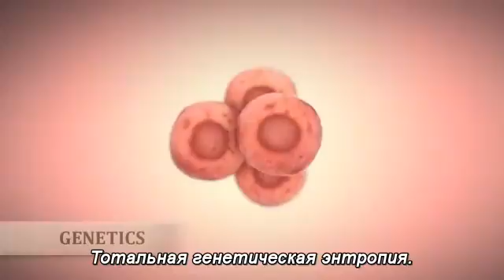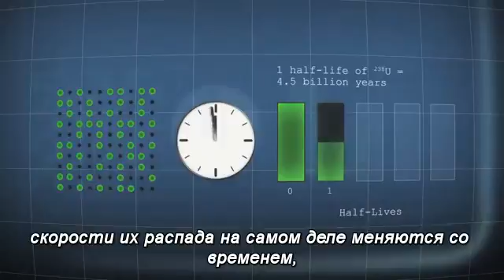Ахиллесовы пяты эволюции (трейлер 1)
Трейлер к документальному фильму "Ахиллесовы пяты эволюции".

Цель этого проекта (включающего книгу и фильм) - просто и лаконично высветить фатальные слабости теории эволюции. Мы считаем, что теория эволюции не имеет ответа на эти слабости, если они правильно объяснены и поняты. Книга была написана в соавторстве девятью докторами наук. Мы надеемся, что этот факт заставит эволюционистов прислушаться. Все эти авторы получили свои степени в таких же университетах, как и их коллеги-эволюционисты. Каждый является специалистом в различных областях, связанных с темами, о которых они пишут.

Evolution Achilles' Heels trailer (Russian)